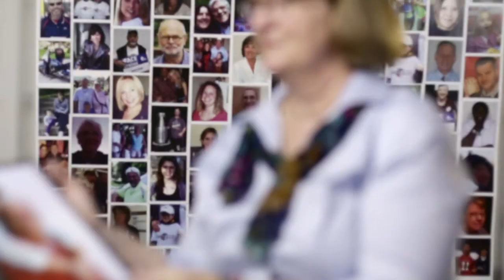September Is National Atrial Fibrillation Awareness Month :30 PSA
In honor of National Atrial Fibrillation (Afib) Awareness Month, National Stroke Association has developed a Faces of Stroke(SM) public awareness campaign that aims to educate about the connection between Afib and stroke through personal stories. This public service announcement (PSA) introduces Karen, campaign ambassador, who has been impacted by Afib and stroke and want to save lives by educating others about how to keep stroke at bay.